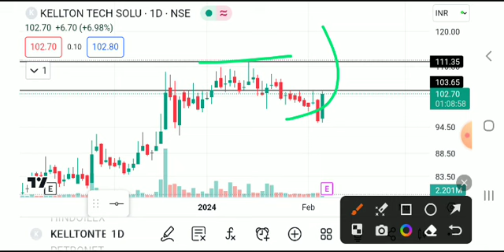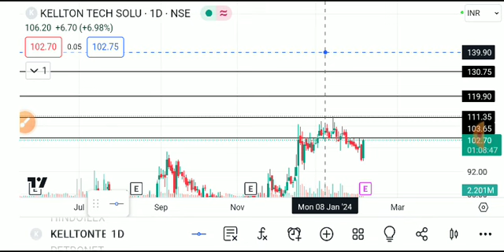KELLTON TECH SHARE LATEST NEWS TODAY,KELLTON TECH SHARE ANALYSIS,KELLTON TECH SHARE TARGET